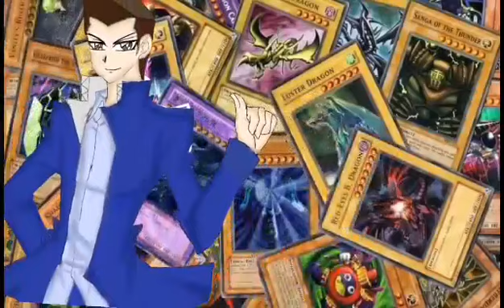YUGIOH OP5 OVERLAP- KIMERU [COVER SONG]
hellloooo happy new year everyone
!!Helloo!!!  hope you all
like my new cover song

Video editor and my THUMBNAIL

I ONLY OWN MY OWN VOICE AND MY ART WORKS X

Thank and till next time!!!